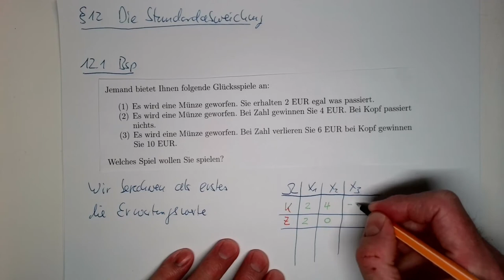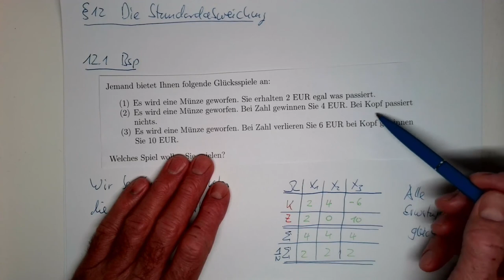Stochastik: §12 Standardabweichung (Teil 1a)